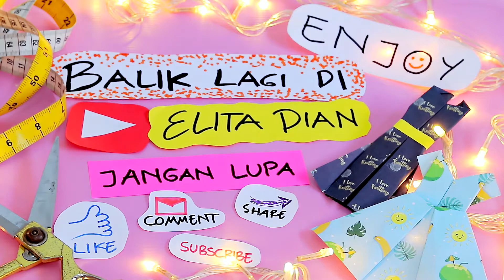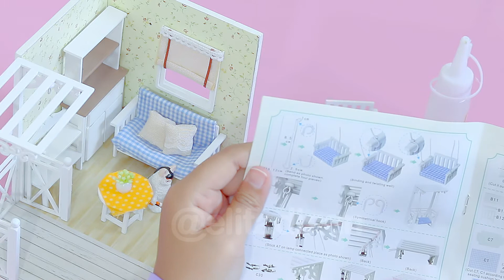DIY MINIATURE SWING || BIKIN AYUNAN AESTHETIC || RUMAH BONEKA || DOLLHOUSE KITTEN DIARY #11